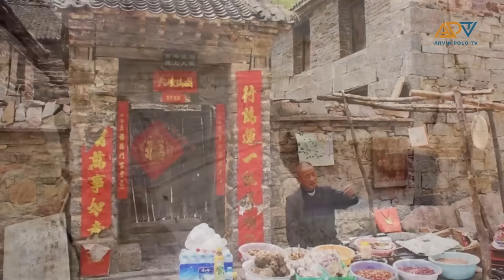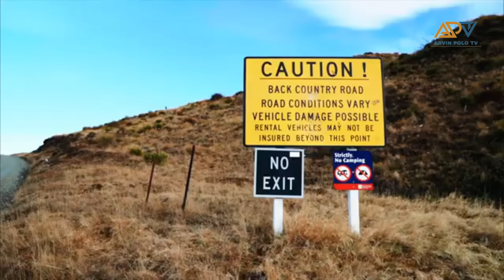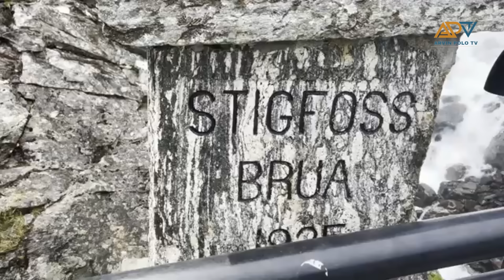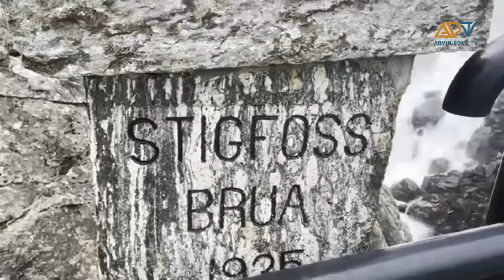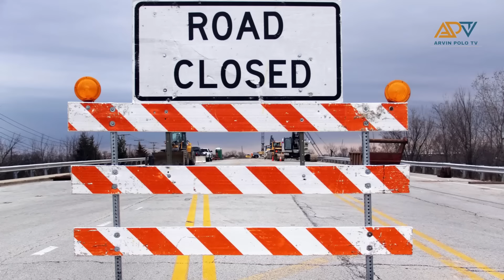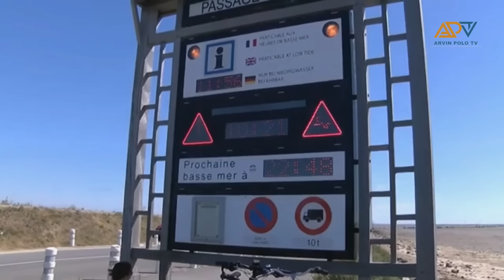MARAMI NG NAMATAY DITO! MGA PINAKA DELIKADONG KALSADA SA MUNDO!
KUNG NAGHAHANAP KA NG PWEDENG MAUTANGAN NA PANG- EMERGENCY  CHECK THIS:

1. Digido App - FAST ANG APPROVAL 1,000-25,000 LOAN AMOUNT FOR 30DAYS LOAN TERM

2. CashXPress

3. DIGIDO WEBSITE - Pang Emergency na received mo agad! 30 DAYS MABILIS ANG APPROVAL

4. ONLINE LOAN PILIPINAS- OLP

5. EASY PESOS LINK: 30, 000 MAX AMOUNT

 6. FINBRO -  30 Days loan term Loan up to 12,000 pesos 50,000 para sa Repeat borrower

7. MONEYCAT - INSTANT 0% INTEREST SA UNANG LOAN MO DITO..

1. loan app fast approval 2024
2. loan app
3. loan app fast approval
4. legit loan app 2024
5. online loan app fast approval
6. fast approval loan app 2024
7. go peso loan app review

-Business Services
-Digital Marketing
-Making Money Online
-Trading
-How to make money
-Clickbank
-Dropshipping
-Investing
-xm forex
-binance
-crypto
-expert option
-forex
-stock market
-bitcoin
-xrp
-Ethereum
-nft games
-cryptocurrency
-insurance
-Coinbase Exchange
-CoinDCX
-PrimeXBT
-xm forex
-learn to trade
-cryptocurrency
-forex
-fbs forex
-bitcoin
-Ethereum
-stock market trading
-forex trading
-money
-investments
-business
-Insurance
-Loans
-Mortgage
-Attorney
-Credit
-Lawyer
-Degree
-Hosting
-Claim

Title: MARAMI NG NAMATAY DITO! MGA PINAKA DELIKADONG KALSADA SA MUNDO!